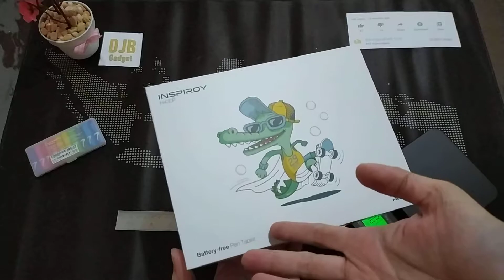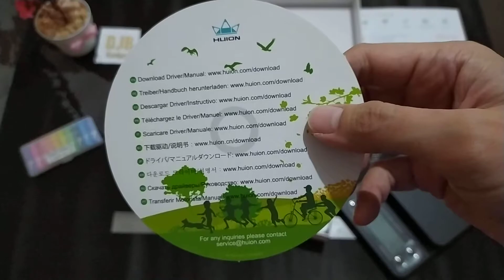Unboxing Drawing Pen Tablet tanpa baterai! Huion Papan Gambar Digital H430P